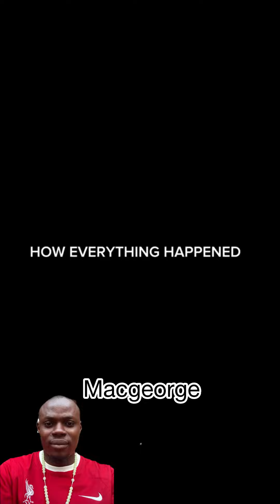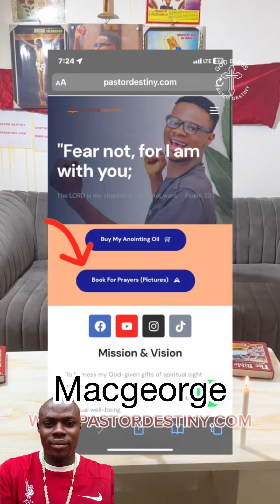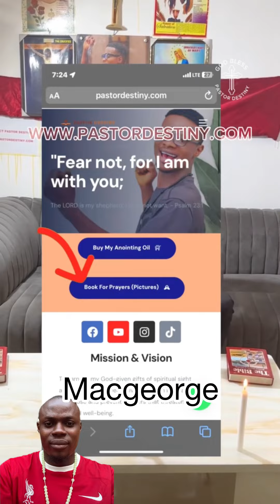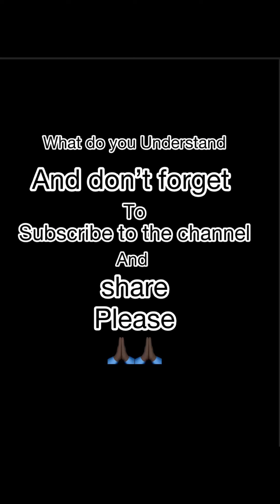senior brother juju to type down his family members. And this happened?